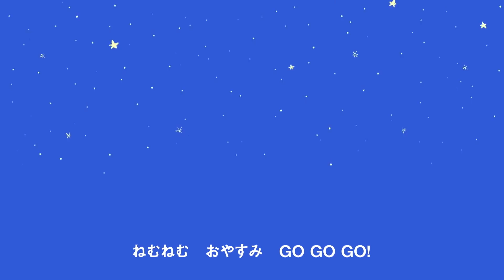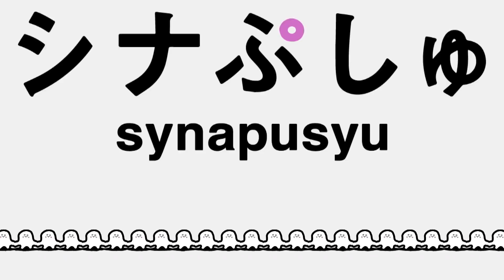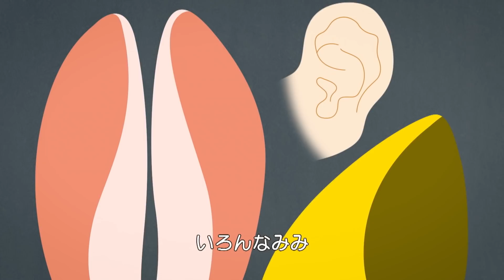【赤ちゃんが喜ぶ】シナぷしゅ公式22/04/19│テレビ東京ｘ東大赤ちゃんラボ│赤ちゃんが泣き止む・知育の動画